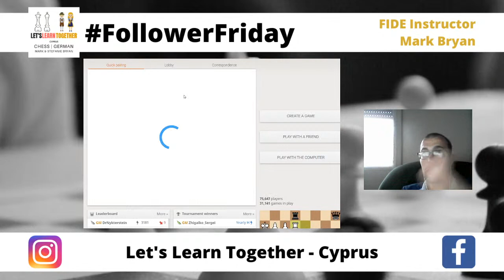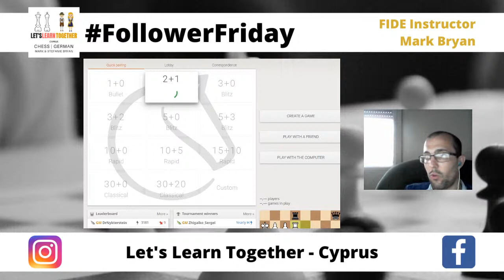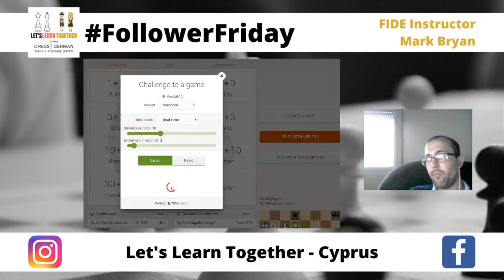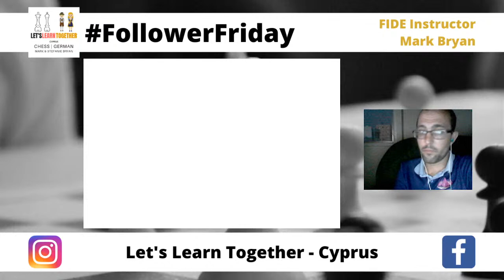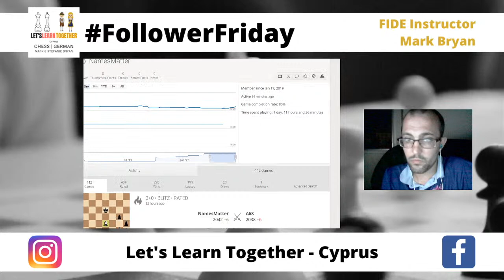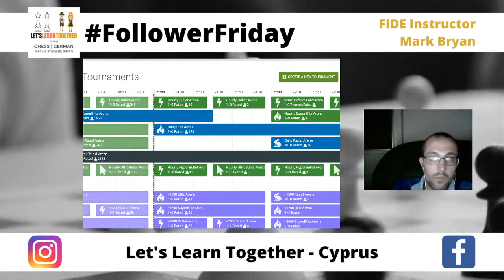FollowerFriday | FIDE Instructor Mark Bryan playing chess against viewers | lichess.org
Challenge our FIDE Instructor Mark Bryan to a chess match on lichess.org! ⁠
Mark will be available for challenges from 8 PM until 9 PM. Mark's username is MouflonChess.⁠
Good Luck! 🍀⁠